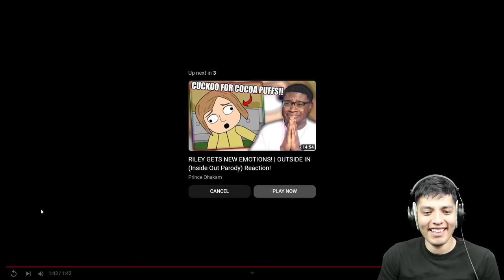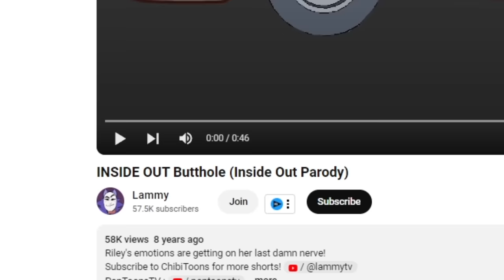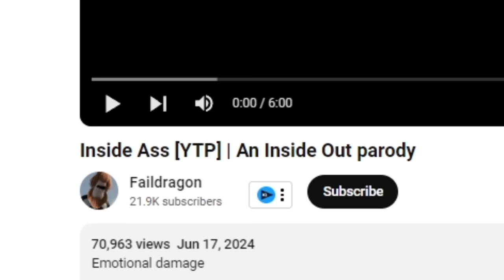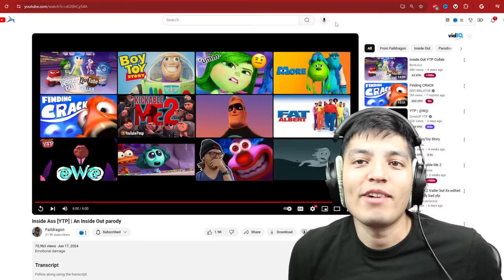Funny & Scary Inside Out videos on the internet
Funny & Controversial Inside Out videos on the internet